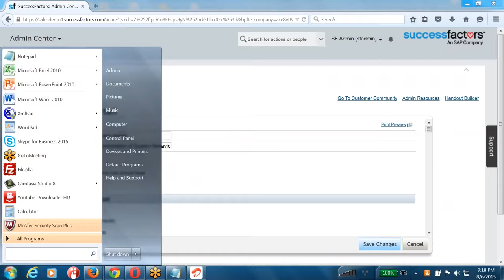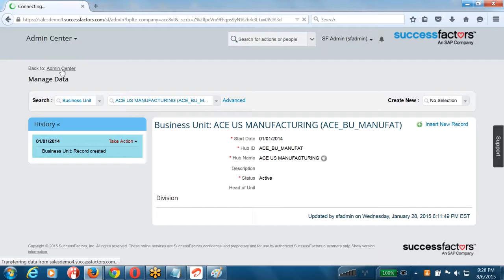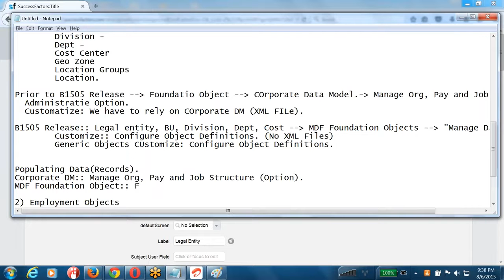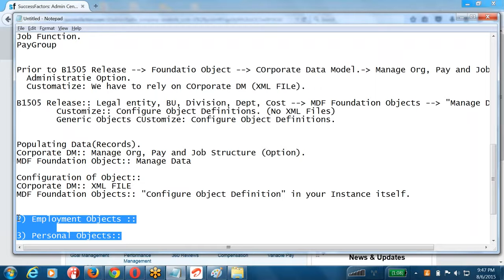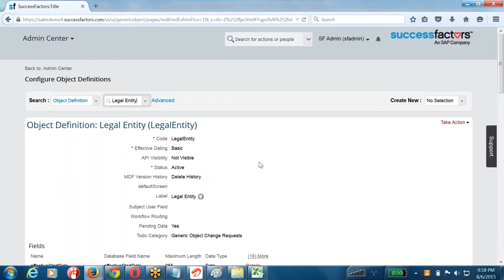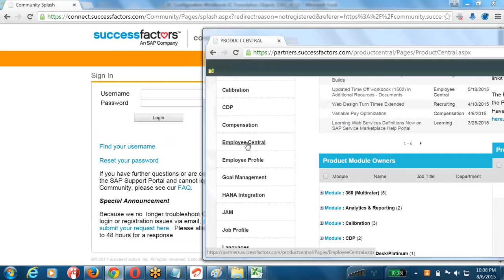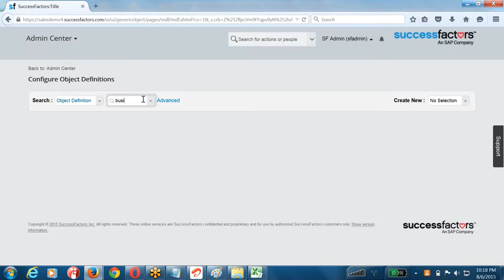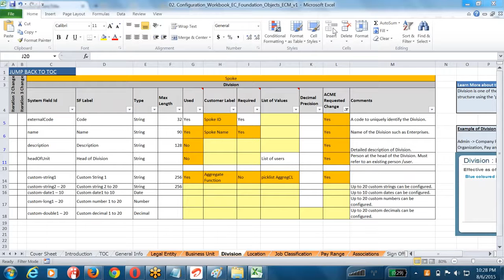Buy Successfactors Employee Central Course At Cost $ 150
Watch Demo and Buy SuccessFactors Employee Central

 Successfactors Employee Central Course Link

SKYPE ID: saptopdocz